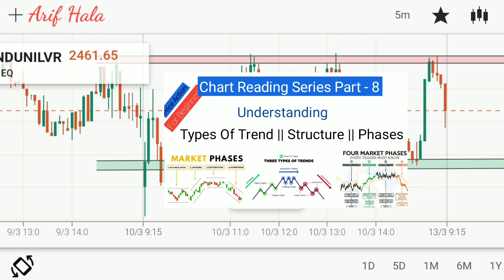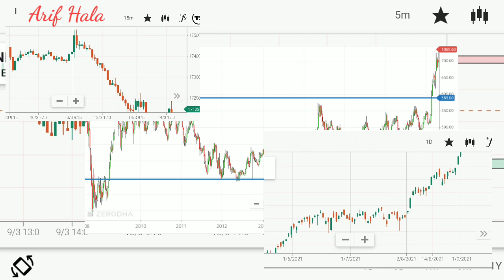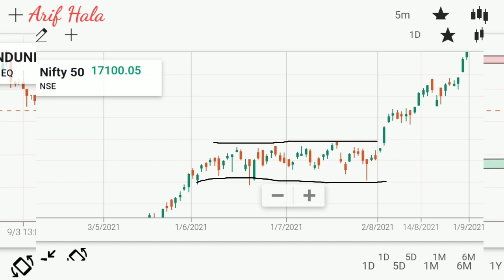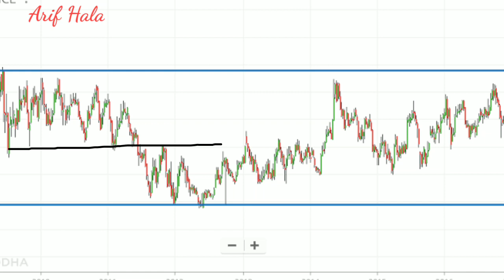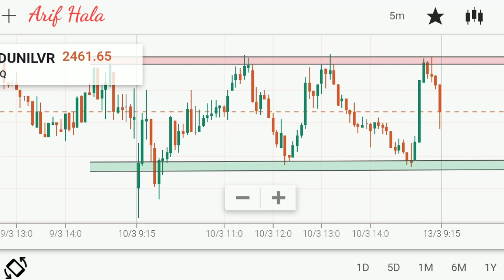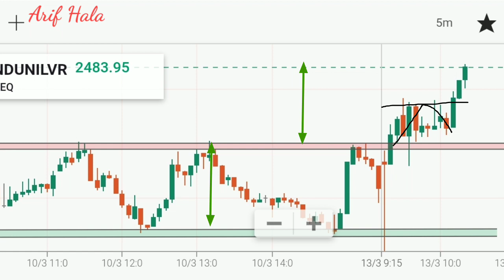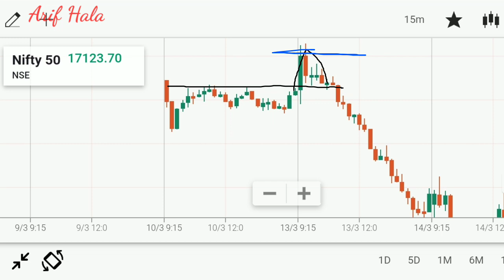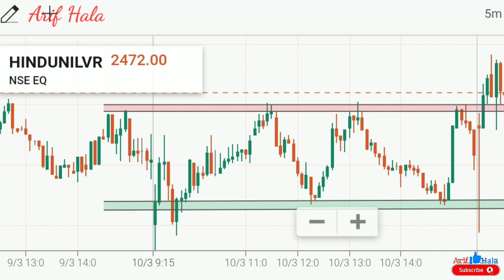Chart Reading Series Part - 9 || Understanding Sideways Market